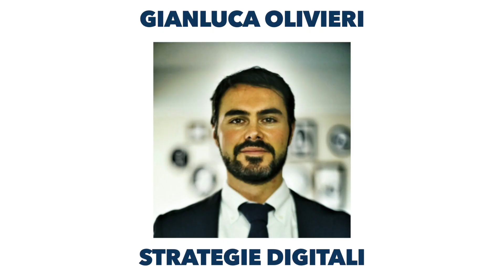L'importanza delle persone: ti presento il team di SpecchioDinamica.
Si sente spesso parlare di social, di innovazione, di realtà aumentata, di tantissime macchine che stanno prendendo il posto delle persone, ma si crede che, nel nostro settore, questo non accadrà mai.

Nonostante abbiamo assistito alla scomparsa di realtà molto importanti che, dall’oggi al domani, hanno chiuso – prova un po’ a pensare a Blockbuster – riteniamo che il nostro settore, nello specifico quello degli investimenti immobiliari, non abbia bisogno di seguire certe tendenze e rimodernarsi pian piano.

Personalmente, ritengo che tutti i settori debbano essere in continua evoluzione e anche il nostro, ma come possiamo fare noi investitori immobiliari a mantenere il passo con questa tecnologia che sta avanzando in continuazione?

Sicuramente è necessario sviluppare nuove competenze e non sempre è possibile acquisirle in maniera diretta. Allora, l’alternativa potrebbe essere quella di ampliare il team di un investitore immobiliare.

Per farti un esempio, ti descrivo qual è il team di Specchio Dinamica:

Alessia Sibille – Notaio
Luca Ferrini – Commercialista
Luca Mazzucchelli – Psicologo
Roberto Macrì – Trattative saldo e stralcio
Alessandro Palombo – Diritto Immobiliare
Matteo Fantino – Esecuzioni Immobiliari
Fabio Ferrante – Designer
Luca Reverso Sargentin – Architetto
Michel Murabito – Community Specialist
Massimiliano Vincentini – Bioedilizia
Francesco Zeni – Sublocazioni
Lorenzo Francese – Compravendite
Domenico D’agostino – Geometra
Carmine Memoli – Advertising Online
Monica Mandelli – Delegato Vendite
Gianluca Olivieri – Strategie digitali
Paolo Grisendi – Video Maker
Claudia Nardone – Home Staging
Pasquale Castaldo – Costruttore

Come hai potuto vedere, ci sono nuove figure all’interno del nostro team proprio perché le esigenze sono nuove ed è necessario essere sempre al passo con i tempi.